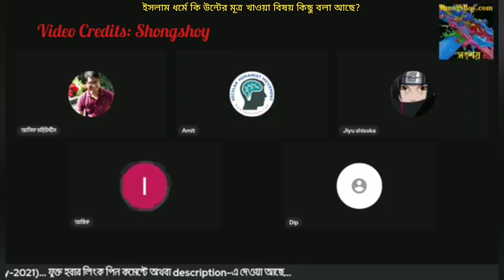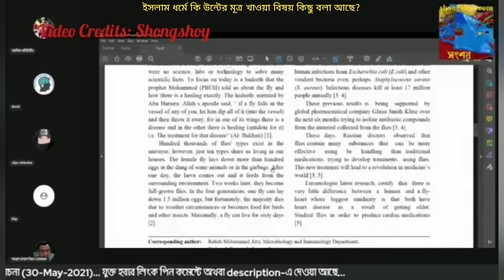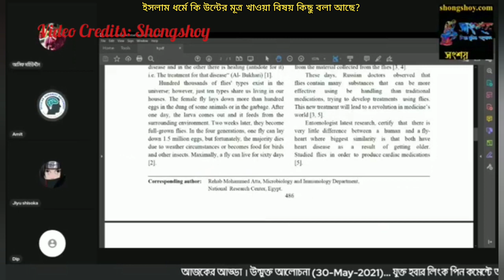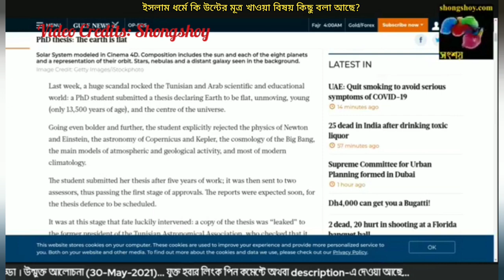ইসলামে কি উন্টের মূত্র পান করার বিষয় কিছু বলা হয়েছে?